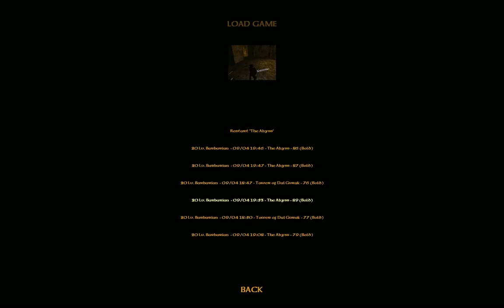LP │ Severance │ Barbarian │ 26 │ Lord of chaos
Boss fight after boss fight until we reach the lord of chaos and have another boss fight.